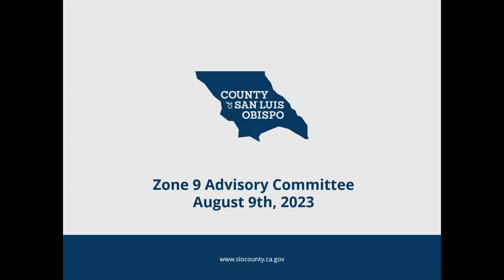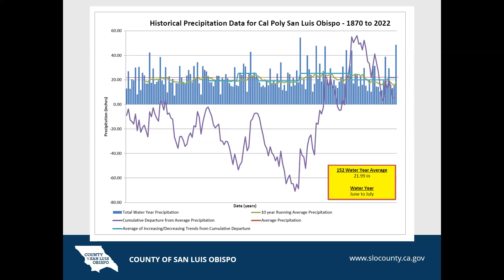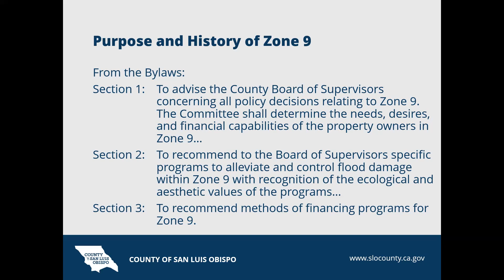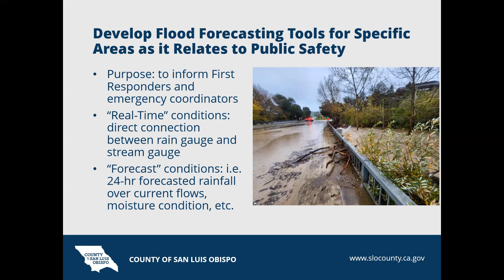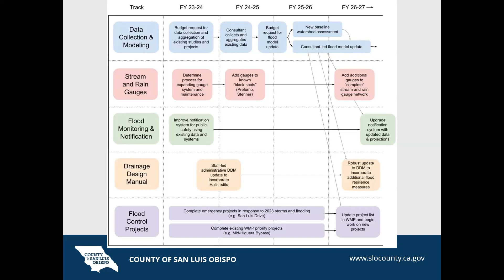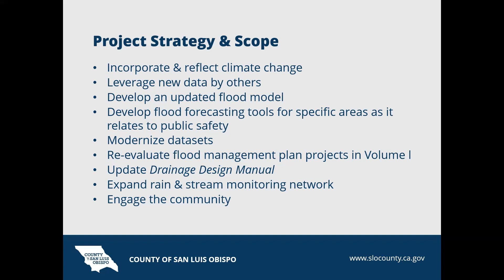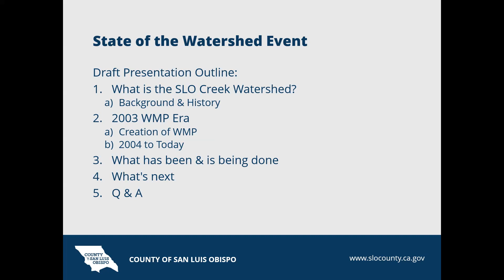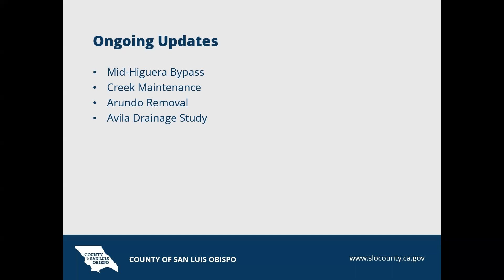2023-08-09 Zone 9 Meeting Video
August 9, 2023 meeting of the County of San Luis Obispo Department Zone 9 Advisory Committee.